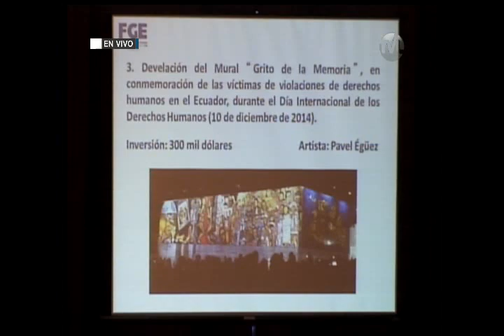Galo Chiriboga - Fiscal General del Estado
11 de marzo de 2015
TEMA: Ley para la reparación de las víctimas y la judicialización de graves violaciones de derechos humanos y delitos de lesa humanidad entre el 4 de octubre de 1983 y 31 de diciembre de 2008